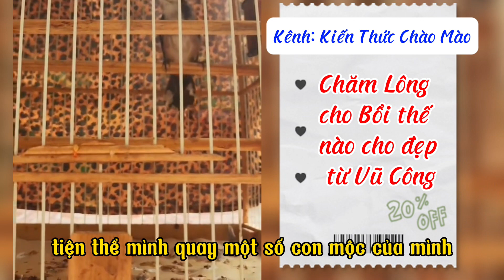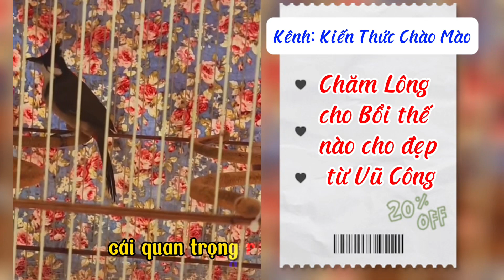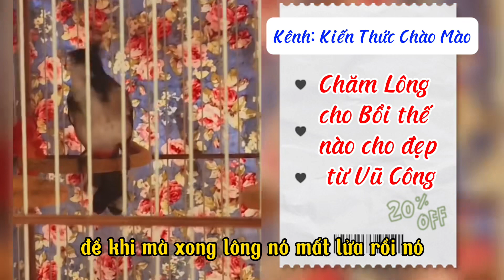Chăm Lông cho chào mào Bổi thế nào là hợp lí nhất từ Vũ Công